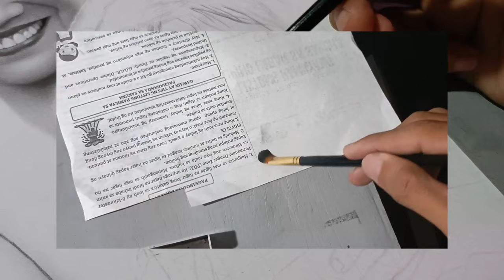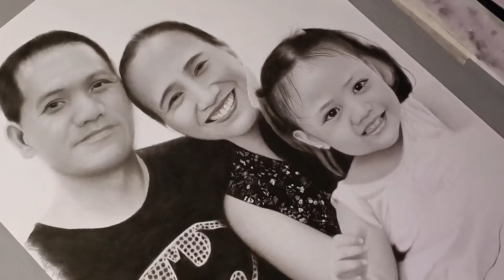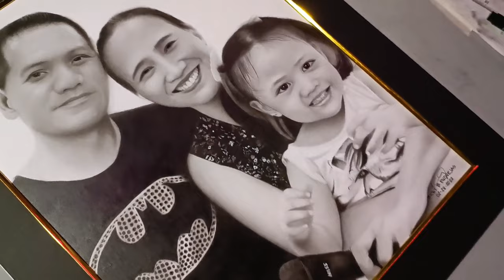How I Use Graphite And Charcoal (Smooth Shading)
i just want ti share my technique for achiebing good and balance shading for may drawing.

materials 👇👇
Staedtler black 8b
Staedtler blue 2band 4b
pencil eraser
electric eraser
orange vellum
makeup brush
round brush
detailed brush
glue stick
berkeley charcoal powder
white charcoal
white pen